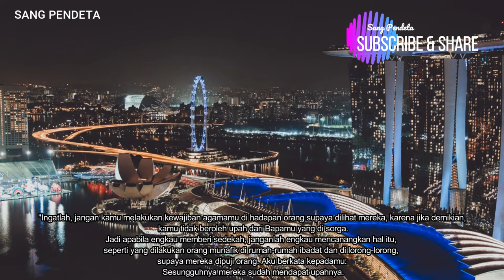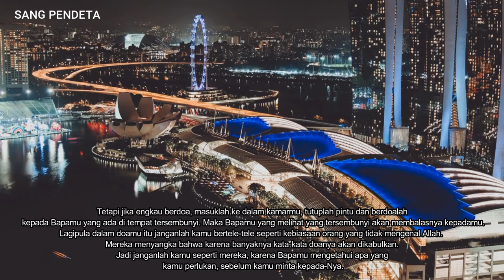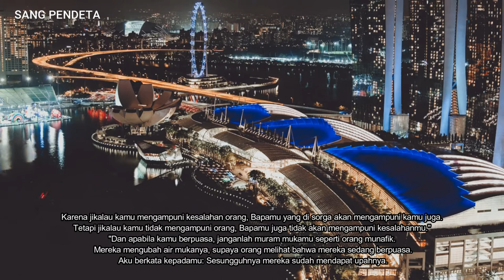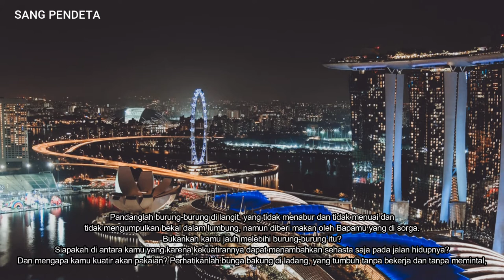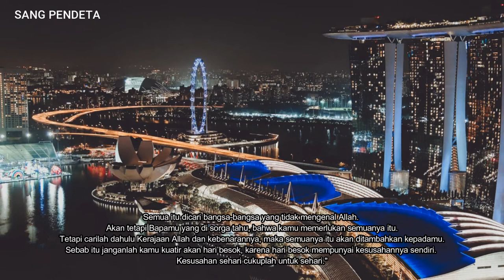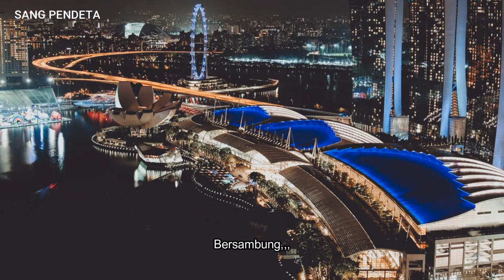Matius 6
Hal memberi sedekah - Matius 6